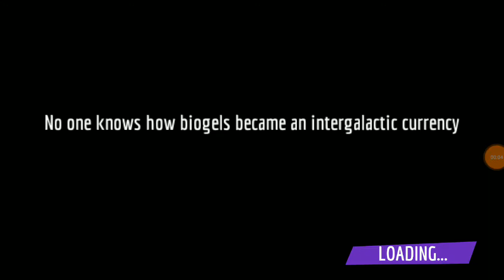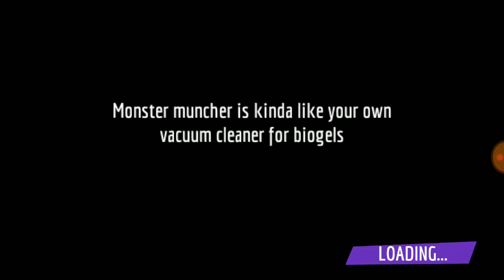Galactic rush I Android gameplay